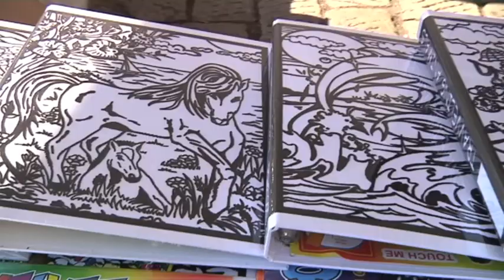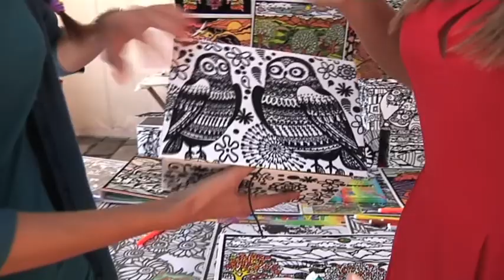Stile Artigiano Savona 2013 - Colorvelvet